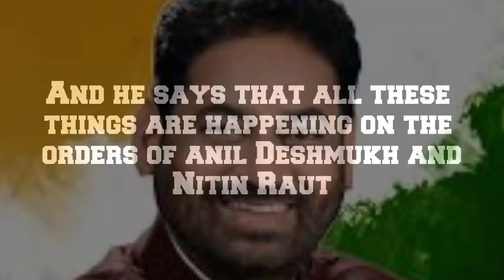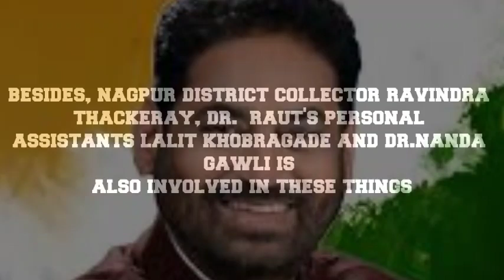Anil Deshmukh Big Update | Maharashtra Cabinet Minister Nitin Raut In Big Problem | Adv.Tarun Parmar